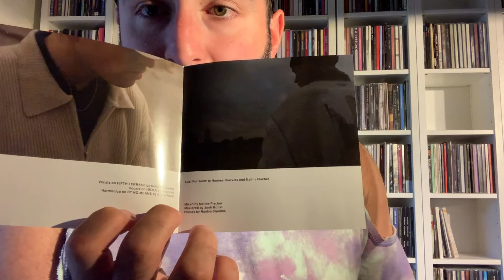Album Review 021 | Lust for Youth- Lust for Youth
Hello and welcome to album review 021 and today we delve into Scandinavian Euro Synthers Lust for Youths amazing new self-titled album “Lust for Youth”.